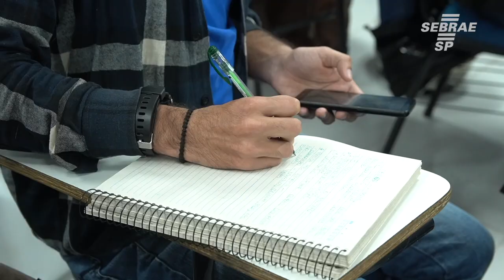Conheça o programa Empreendedorismo Acadêmico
O programa Empreendedorismo Acadêmico é um projeto inovador, que como resultado, ele trás inovação para o mercado. Ele é um modelo diferenciado exclusivo do centro universitário, que aperfeiçoa o aluno para o mercado de trabalho e trás um novo modelo de conteúdo.